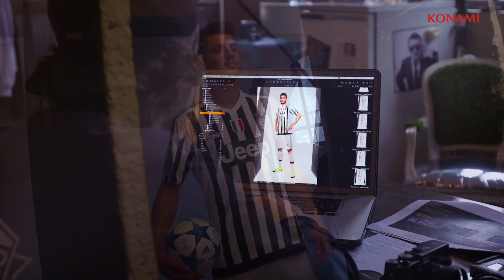PES 2016 Álvaro Morata video promocional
video comemorativo da konami com o jogador alvaro morata.

Hoje, a Konami revelou todas as licenças do PES 2016. Vamos a elas?

Exclusive Competitions in PES 2016:

Europa League
Super Cup
AFC Asia Champions League
Copa Libertadores
Sudamericana
Recopa Sudamericana
AFC – Asia Champions League teams

Australia Brisbane Roar
Western Sydney Wanderers
China Beijing Guoan
Guangzhou Evergrande
Guangzhou R&F
Shandong Luneng FC
Iran Foolad Khouzestan
Naft Tehran
Persepolis
Tractorsazi Tabriz
Japan Gamba Osaka
Kashima Antlers
Kashiwa Reysol
Urawa Red Diamonds
Korea Jeonbuk Hyundai Motors
Seongnam FC
FC Seoul
Suwon Samsung FC
Qatar Al Sadd
Lekhwiya
Saudi Al Ahli
Al Hilal
Al Nassr
Al Shabab
Thailand Buriram United
UAE Al Ahli
Al Ain
Uzbekistan Bunyodkor
Lokomotiv
Nasaf
Pakhtakor
Vietnam Binh Duong
Copa Libertadores 2015 teams:

ARGENTINA San Lorenzo de Almagro
River Plate
Boca Juniors
Racing Club
Huracán
Estudiantes de La Plata
BOLIVIA Universitario de Sucre
San José
The Strongest
BRAZIL Cruzeiro
Atlético Mineiro
São Paulo FC
SC Internacional
Corinthians
CHILE Colo-Colo
Universidad de CHILE
Palestino
COLOMBIA Atlético Nacional
Santa Fe
Once Caldas
ECUADOR Emelec
Barcelona S.C.
Independiente del Valle
MEXICO Tigres UANL
Atlas
Monarcas Morelia
PARAGUAY Libertad
Guaraní
Cerro Porteño
PERU Juan Aurich
Sporting Cristal
Alianza Lima
URUGUAY Danubio F.C.
Montevideo Wanderers
Nacional
VENEZUELA Mineros de Guayana
Zamora FC
Deportivo Táchira
Copa Sudamericana 2014 teams:

ARGENTINA Lanús
River Plate
Boca Juniors
Gimnasia y Esgrima
Godoy Cruz
Rosario Central
BOLIVIA San José
Jorge Wilstermann
Nacional Potosí
Universitario de Sucre
BRAZIL Vitória
Goiás
São Paulo FC
Bahía
SC Internacional
Criciúma E.C
Fluminense FC
Sport Recife
CHILE Deportes Iquique
Cobresal
Universidad Católica
Huachipato
COLOMBIA Atlético Nacional
Deportivo Cali
Millonarios
Águilas Doradas
ECUADOR Emelec
Independiente del Valle
Universidad Católica
Barcelona S.C.
PARAGUAY Cerro Porteño
Libertad
General Díaz
Deportivo Capiatá
PERU Alianza Lima
Univ. César Vallejo
Univ. Técnica Cajamarca
Inti Gas
URUGUAY Danubio F.C
River Plate
Peñarol
Rentistas
VENEZUELA Caracas F.C.
Deportivo Anzoátegui
Trujillanos F.C.
Deportivo La Guaira
Fully Licensed Leagues:

Spain La Liga
Liga Adelante
France LFP Ligue 1
LFP Ligue 2
Netherlands Dutch Eredivisie
European Leagues:

England Division 1 – 20 teams with real player names and likeness, Manchester United fully licensed
Division 2 – 20 teams with real player names and likeness
Italy Division 1 – 19/20 fully licensed teams, 1 team with real player names and likeness
Portugal Division 1 – 18 teams with real player names and likeness, Benfica, FC Porto and Sporting CP fully licensed
Individual European teams Olympiacos
Bayern Munich
Zenit Petersburg
FC BaselI
AC Sparta Praha
KAA Gent
FC Dynamo Kyiv
VfL Wolfsburg
VfL Borussia Mönchengladbach
South American Leagues:

Argentina Division 1 – 4/30 teams fully licensed (including the 10 Argentinian teams in the Copa Libertadors / Sudamericana)
Club Atlético Vélez Sarsfield
Club Atlético Belgrano
Club Atlético Newell’s Old Boys
Club Atlético Banfield
2 teams will be added as an update of Sudamericana2015.
Chile Division 1 – 9 teams with real player names and likeness (including the 7 Chilean teams in the Copa Libertadors / Sudamericana)
International teams:

34 European teams licensed teams below:
KNVB Netherland
FFF France
FIGC Italy
RFEF Spain
DFB Germany
10 South American teams licensed teams below
CBF Brasil
6 North & Central American teams
14 African teams
17 Asian teams
Stadiums

Licensed Giuseppe Meazza / San Siro
St. Jakob-Park
Old Trafford
Allianz Arena
Juventus Stadium
Estadio Mineiro
Arena Corinthians
Estadio Beira-Rio
Estadio do Morumbi
Estadio Urbano Caldeira
Saitama Stadium 2002
PES Original Stadiums Konami Stadium
Metropole Arena
Estadio de Escorpiao
Estadio del Nuevo Triunfo
Stade de Sagittaire
Stadio Orione
Burg Stadion
Estadio del Martingal
Rose Park Stadium
Coliseo de los Deportes
Coming soon via Datapack

Additonal teams Galatasaray
APOEL
Maccabi Tel Aviv
Panathinaikos
Qarabağ
HJK
Partizan Belgrade
Independiente
Competition Updates Copa Sudamericana 2015
New Stadium Maracana – with unique intro